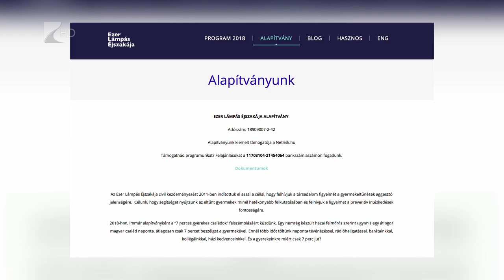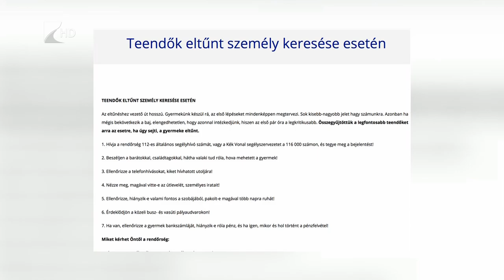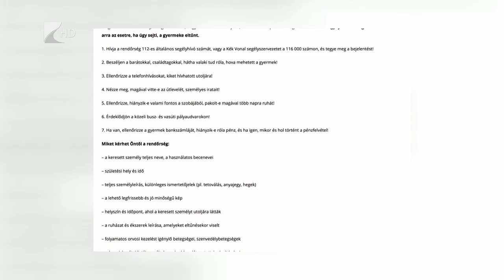Egyre több a gyermekeltűnés - Kölcsey Tv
Az elmúlt bő fél évtizedben megduplázódott a regisztrált gyermekeltűnési esetek száma Magyarországon. A rendőrség honlapján jelenleg több mint 1700 tizennyolc év alatti eltűnt lány és fiú képe szerepel. Közülük vannak, akiknek napokkal ezelőtt, és vannak olyanok is, akiknek évekkel ezelőtt veszett nyoma. Az eltűnt gyermekek megkeresésében aktív szerepet vállal az Ezer Lámpás Éjszakája Alapítvány.